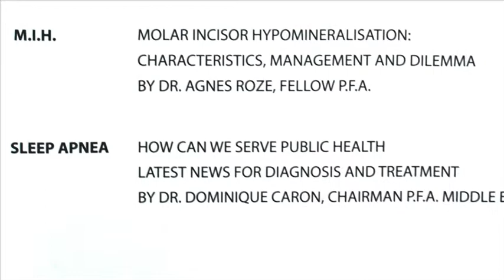Dr.Dominique Caron , First Meeting Pierre Fauchard Academy Middle East Branch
First Meeting of Pierre Fauchard Academy , Middle East Branch.
Dr. Dominique Caron brings the International Honorary Organization to the Middle East.